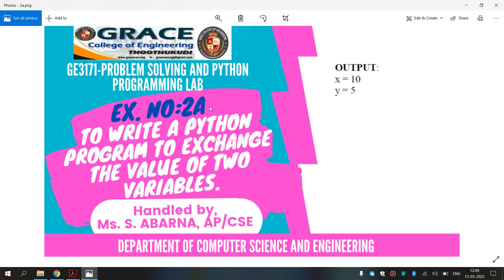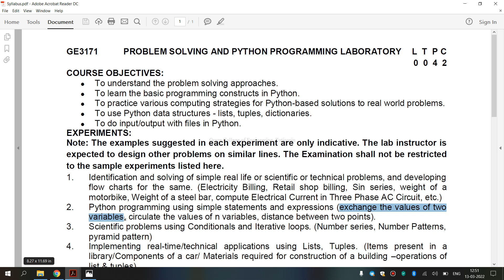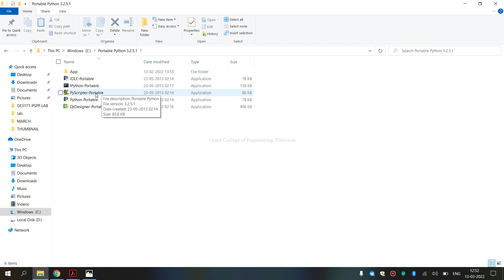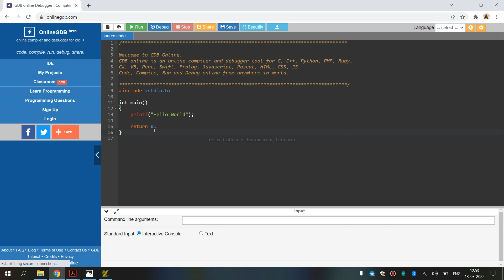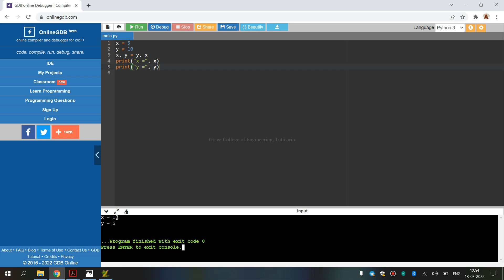GRACECOE - GE3171- I YEAR - I SEM - PROBLEM SOLVING AND PYTHON PROGRAMMING LABORATORY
x = 5
y = 10
x, y = y, x
print("x =", x)
print("y =", y)